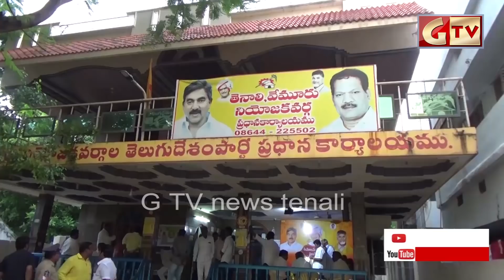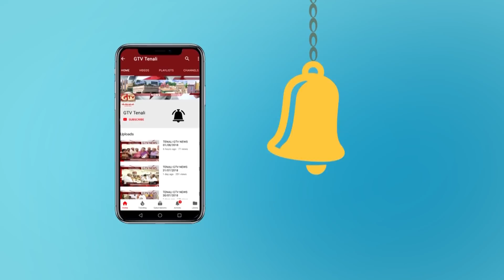TENALI GTV NEWS 29/08/2018